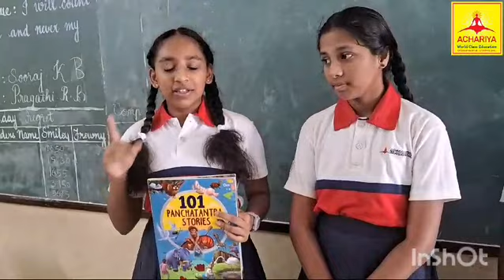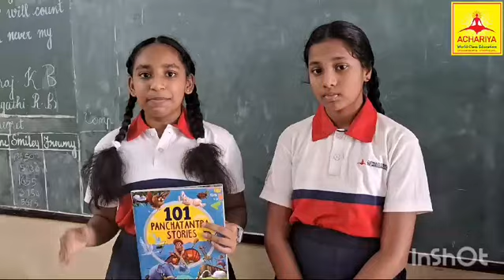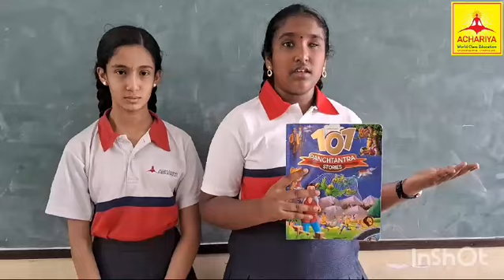Our Rajas and Ranis have successfully completed the second book and gave their review.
ACHARIYA BALA SIKSHA MANDIR- THENGAITHITTUrly.